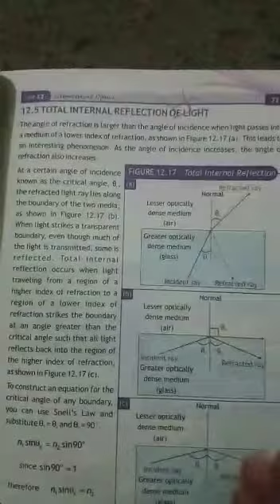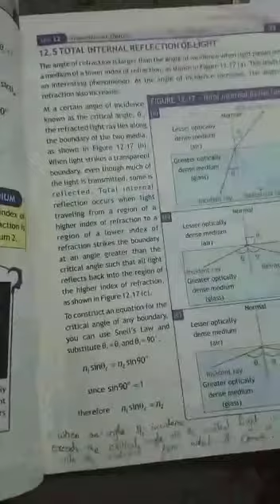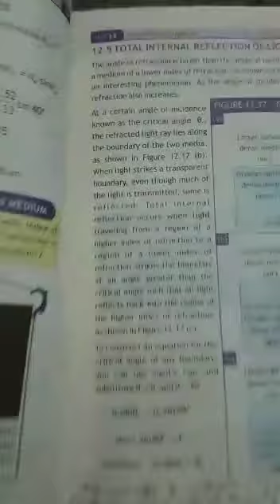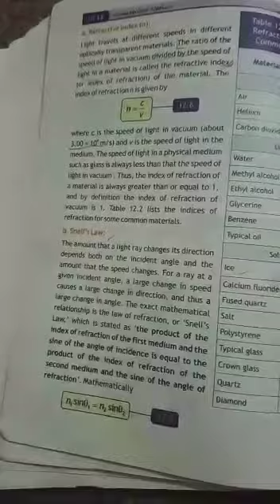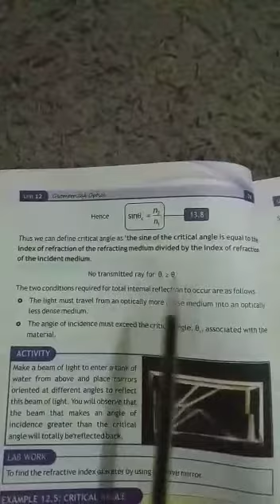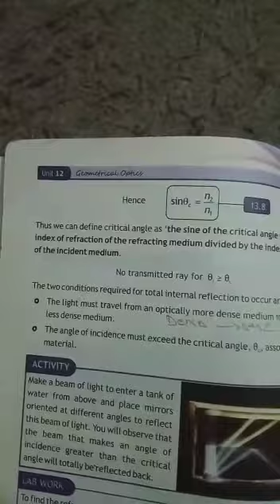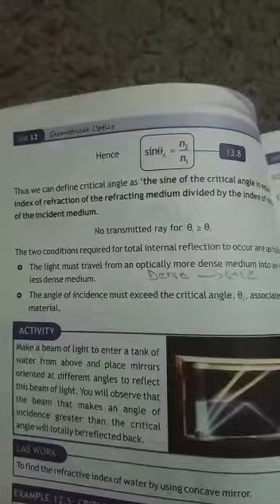Physics for Class 10th